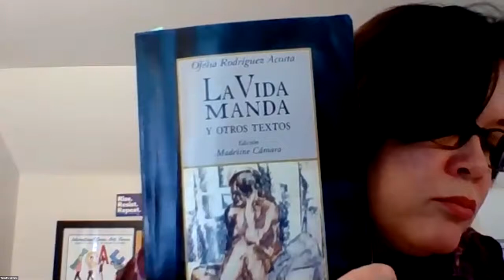José Martí in the Writings of Gabriela Mistral, Ofelia Rodríguez Acosta and Fina García Marruz